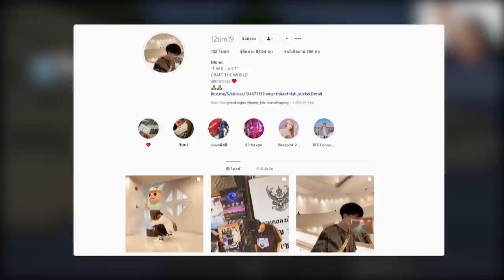ถ้า!? เราสามารถ คราฟ "ที่ขุดหมุนสุดโกง" ได้ในมายคราฟ!! โกงจัดดดๆ - Minecraft ที่ขุดหมุน